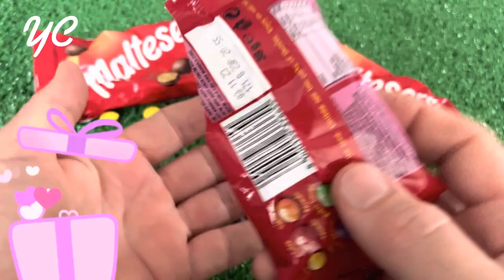ASMR Surprise Eggs & Candy, Weirdly Satisfying Unboxing Video, Candy Mukbang Asmr, TTeokbokki #2024